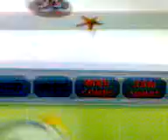o2jam crosstime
simple o2jammers